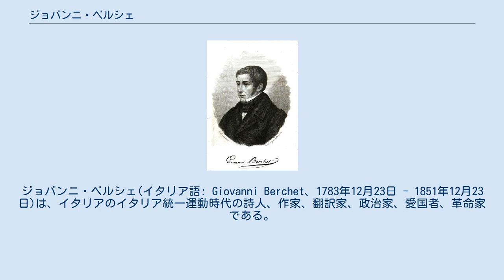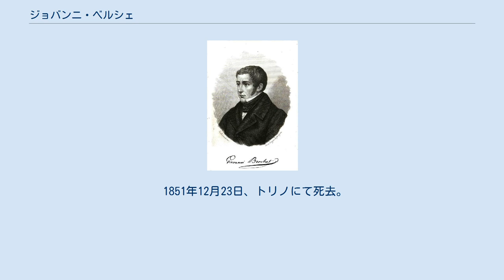ジョバンニ・ベルシェ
ジョバンニ・ベルシェ(イタリア語: Giovanni Berchet、1783年12月23日 - 1851年12月23日)は、イタリアのイタリア統一運動時代の詩人、作家、翻訳家、政治家、愛国者、革命家である。
イタリア統一運動の初期に活躍し、ロマン主義の文学雑誌『コンチリアトーレ』の創刊に携わった。
 ジョバンニ・ベルシェは1783年12月23日のミラノに生まれた。
父親フェデリコはフランス出身の繊維商人で、ジョバンニは8人兄弟の長男であった。
 翻訳者、次いで作家としてのキャリアを開始したベルシェはドイツやイギリス、フランスなどで流行しつつあったロマン主義にイタリアで最も早く魅入られ、1816年に出版した『グリソストモから息子への半分まじめな手紙』(イタリア語: Lettera semiseria di Grisostomo al suo figliuolo)はイタリアにおけるロマン主義文学の開幕を告げるものであった。
また同時期にはオーストリア帝国発刊の文学雑誌『ビブリオテーカ＝イタリアーナ』の執筆者の一人でもあった。
 しかしビブリオテーカ＝イタリアーナ誌ではオーストリア帝国が重視する古典主義とイタリアに流入してきたロマン主義とで対立が発生し、ベルシェはシルヴィオ・ペッリコなどともに同誌を脱退。
起業家ルイージ・ポロ・ランベルテンギやフェデラーティの黒幕フェデリーコ・コンファロニエリの資金援助を受けて、ペッリコとともにロマン主義文学雑誌『コンチリアトーレ』を創刊し、自身もまた執筆者の一人となった。
コンチリアトーレ誌はその後弾圧されたが、ベルシェ自身は1820年にカルボナリに入党するなど愛国的活動をさらに活発化させていった。
1821年にはピエモンテ革命に触発されてロンバルド＝ヴェネト王国各地で小規模な蜂起・騒乱が発生したがベルシェはそれに参加し、その後は逮捕と死刑判決を恐れてパリ次いでロンドン最終的にベルギーへの亡命を余儀なくされた。
 亡命先のベルギーでは詩人として活躍。
1845年にはイタリアに戻り、1848年には主導的役割には就けなかったもののミラノの5日間にも参加した。
第一次イタリア独立戦争の敗戦後はサルデーニャ王国トリノへと渡って、サルデーニャ王国下院議会の議員を務めた。
 1851年12月23日、トリノにて死去。